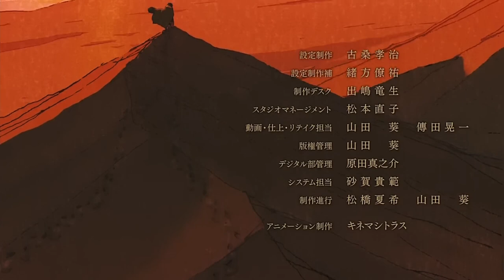Tate no Yuusha no Nariagari comentando el avance del capítulo 6